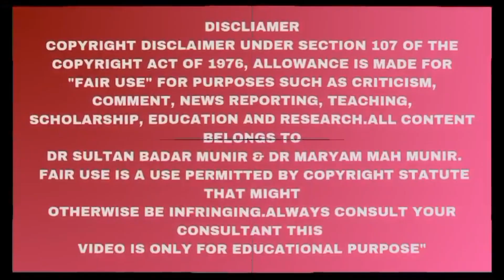How To Lose Belly Fat Urdu/Hindi | Easy Tips For Weight Loss | Rehmat Clinic With Siblings